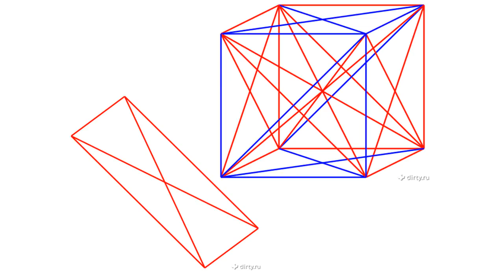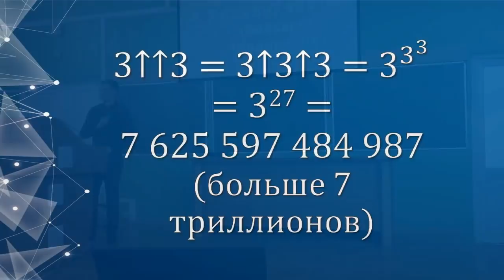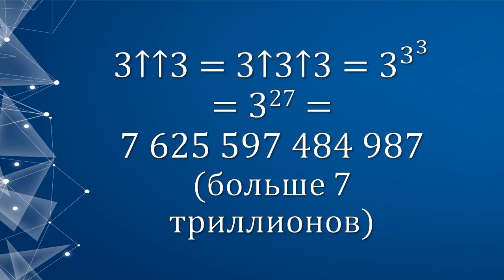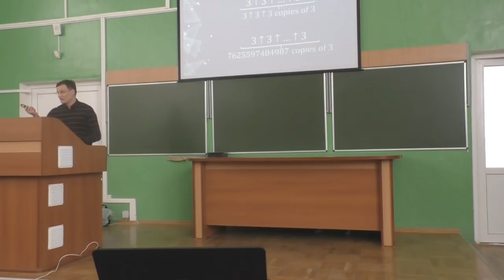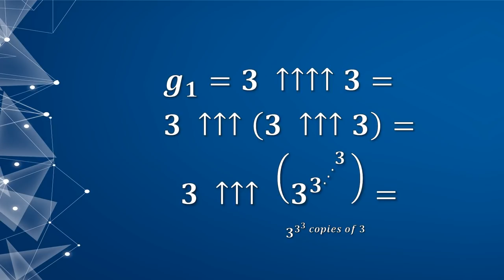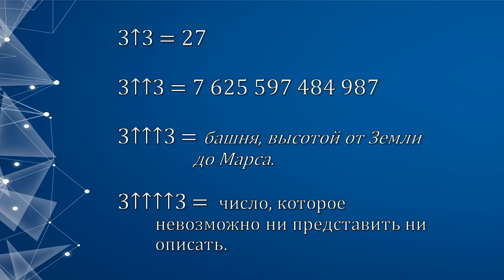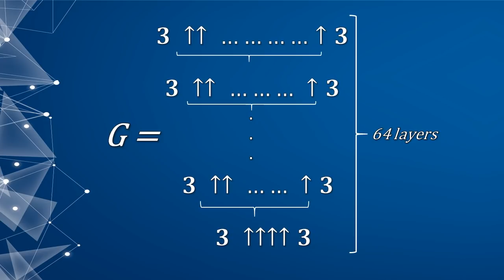Василий Писпанен - Число Грэма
Василий Писпанен, старший инженер-программист ООО "Белый кИТ", аспирант ГГУ им. Ф.Скорины
Тема: «Число Грэма»
Кто не играл в детстве в игру "назови самое большое число"? Миллионы, триллионы и прочие "-оны" представить в уме уже сложно, но мы с вами попробуем разобрать "мастодонта" в математике — число Грэма.